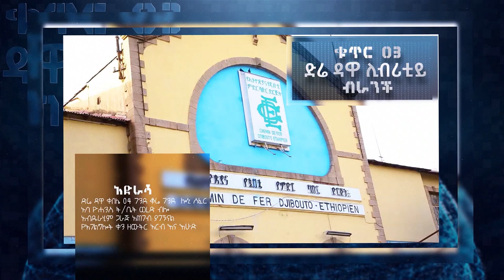በቀድሞ ፍቅረኛዋ የተላከው የእብደት መንፈስ